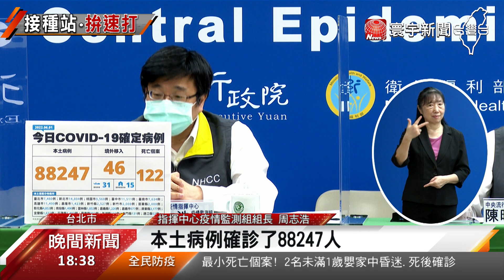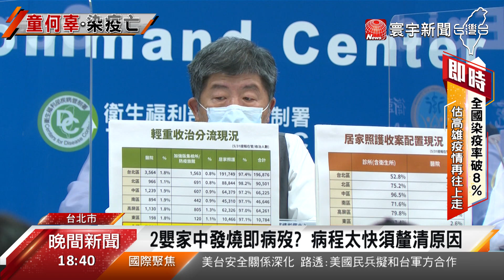本土+8萬8247！陳時中估全台染疫達10%過高峰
1日新增8萬8千247例本土確診，122例死亡，其中還包含最小死亡個案，有2名未滿1歲的嬰兒，都是在家中發燒昏迷，送醫前死亡，病程發展快速，指揮中心強調，還要釐清原因，至於本土疫情，有北降南升趨勢， 陳時中說，目前全國染疫率達到8%，預估在10%後，就會逐漸下降。